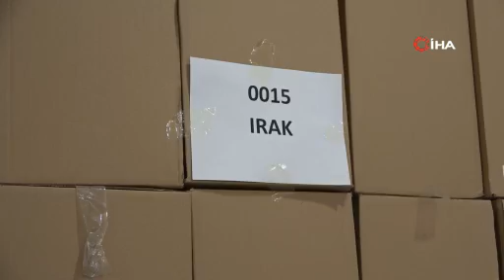Bitlis, Otomotiv Yedek Parça Üretimini 36 Ülkeye İhraç ediyor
Bitlis Organize Sanayi Bölgesi'nde üretilen filtreler, otomotiv ve ağır sanayi sektörleri için 36 ülkeye ihraç ediliyor.
Bitlis’teki Organize Sanayi Bölgesi'nde (OSB) faaliyet gösteren ve 2019 yılında üretime başlayan fabrika, otomotiv sektörü ve ağır sanayi için hayati öneme sahip filtreleri dünya pazarına sunuyor. Devlet teşvikiyle desteklenen fabrikada üretilen hava, yağ, yakıt ve polen filtreleri, yalnızca iç piyasada değil, global ölçekte de büyük ilgi görüyor.

Doğu ve Güneydoğu Anadolu bölgelerinde türünün tek örneği olan fabrika, üretimini dünya çapında 36 ülkeye ihraç ederek, Bitlis’in adını global pazarda duyuruyor. Ünlü otomobil markalarının motorlarında ve sanayi tesislerinde kullanılan bu filtreler, Bitlis ekonomisine büyük katkı sağlıyor ve bölgedeki istihdamı artırıyor.Filtre üretimi hakkında bilgiler veren Fabrikanın Satış ve Pazarlama Sorumlusu Esra Marhan, “Başta otomotiv olmak üzere aynı zamanda en son teknoloji ile donatılmış tesisimizde en kaliteli filtreyi üretmeyi daimi görev edindik. Filtrasyon ihtiyaçlarında filtre akşını en kolay ve en uygun şekilde bu verimlilikte sağlayan doğu ve güneydoğuda tek olmanın haklı gururunu yaşayan bir fabrikayız. 36 ülkeye ihracat ve ithalat verimliliğinde piyasanın nabzını tutarak en kaliteyi filtreyi vermenin yanında misyonumuz müşterin beklentilerini ve ihtiyaçlarını en iyi şekilde anlayıp doğru bir şekilde filtre akşını gerçekleştirmek. Otomotiv filtreleri üretimi alanında ağır vasıta, yağ yakıt ve polen gruplarında endüstriyel özel filtrelerinde AR-GE çalışmasını yapıp üretime alan kapsamlı bir firmayız. Aynı zamanda istihdamı büyük oranda arttırarak Bitlis bölgesinde tek olmanın haklı gururunu yaşayarak filtrasyon ihtiyacını en iyi şekilde karşılayan bir firmayız” diye konuştu.